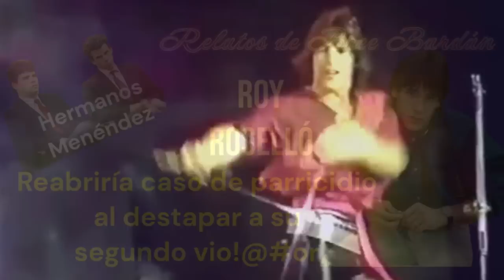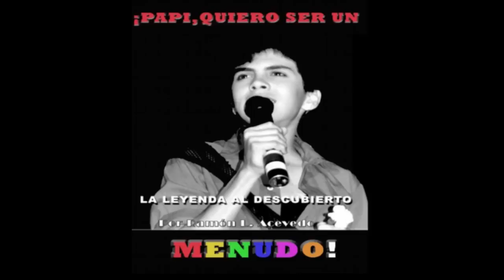Roy Rosselló reabriría caso de parricidio al destapar a su segundo vio!@or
Treinta años después, revelación del ex Menudo Roy Rosselló en la nueva docuserie Menéndez + Menudo Boys Betrayed, vincula su caso de abuso con uno de los crímenes más impactantes ocurrido en los Estados Unidos.